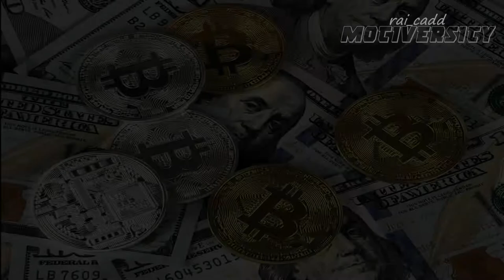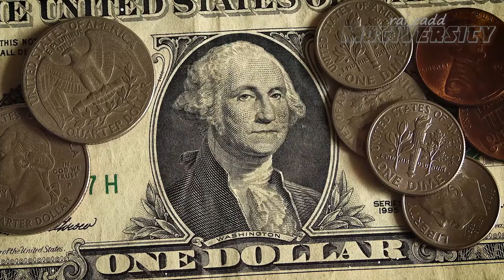KNOW YOUR VALUE... Powerful Motivational Speech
This video shows how important we are, our lives have no cost...

SOFTWARE / APPLICATION I USED:
👉 Filmora10
👉 Adobe Illustrator